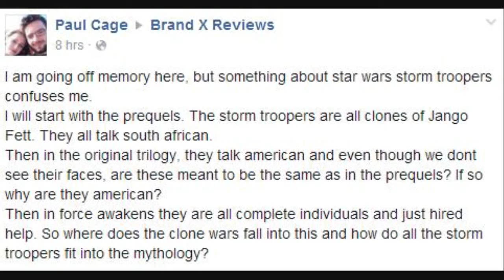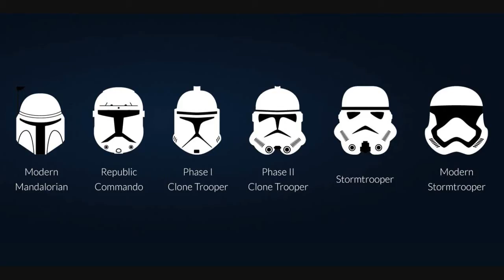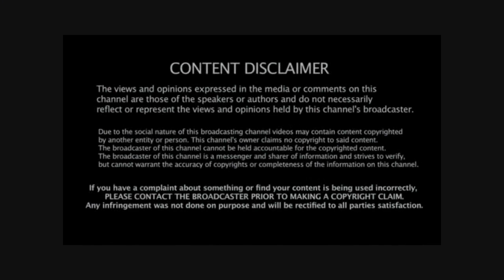Star Wars The Force Awakens Spoilers Review with Katherine & James - BXR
for other vids and to submit questions for our future Mail Bag features.

We are also on Facebook, Twitter & Instagram.

We welcome all sane feedback.  Any YouTube trolls however will have their comments deleted on sight and their account will be reported (where necessary) and banned from our channel.